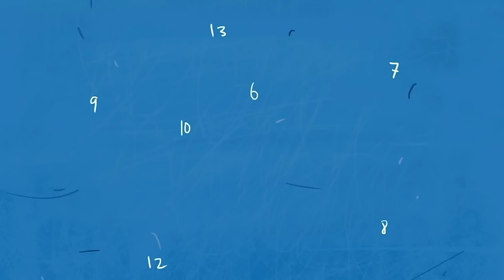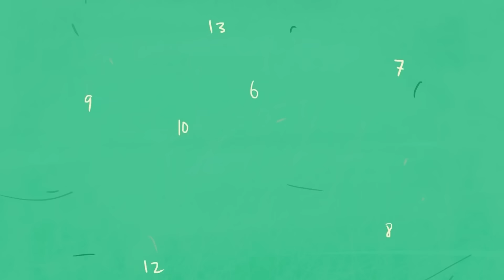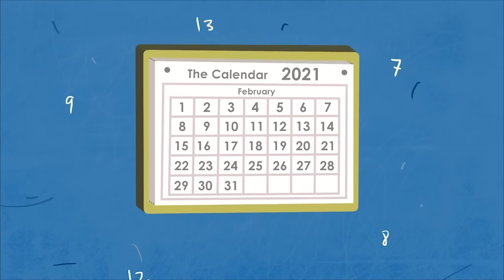Zengin Ve Güzelim. Ama Bir Sorun Var! / Hikayem Bitmedi En İyi Hikayeler